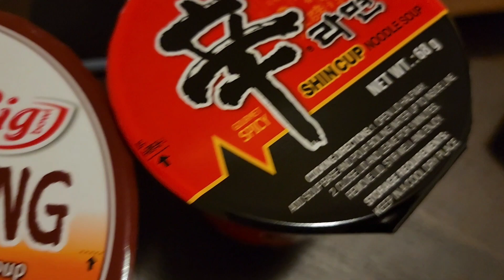자유 여행인데 하루 일정을 이렇게 잡았다구? 이건 뭐 퀘스트도 아니고 ㅎㅎㅎ | 시드니 6일차 여행 기록 #13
시드니 여행 6일차인데도 불구하고 시드니 곳곳을 너무 구경을 안해서 우리는 하루를 온전히 시드니 시내 곳곳을 돌아다니는 데 할애하기로 했다. 근데... 하루 일정을 너무 많이 잡아버렸네^^; 결국 잡았던 일정을 다 소화하기는 했지만 핵심 지역은 다음날 다시 돌아보기로 했다 ㅎㅎㅎ 이 날은 거의 퀘스트 수행하는 느낌으로 ㅎㅎㅎ